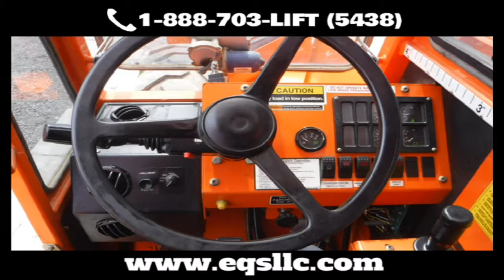Forklift Battery West Chester